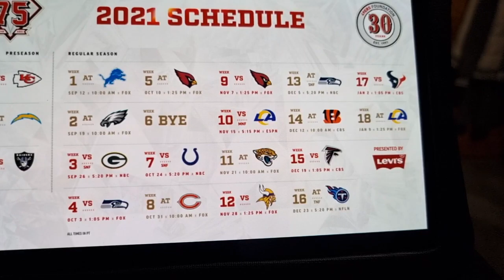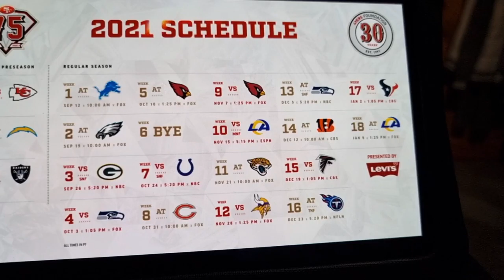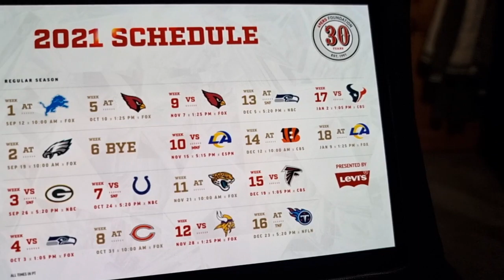49ers 2021 Full Schedule!!!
Hope you guys enjoy the schedule for this season tell me what you think and il see u guys on the next video.